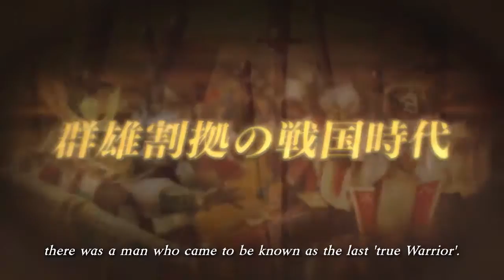SAMURAI WARRIORS: SPIRIT OF SANADA English Trailer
SAMURAI WARRIORS: Spirit of Sanada – a new adventure based on the heroic legend of the Sanada Clan, a cunning group of warriors from Sengoku Era Japan who believed in survival at all costs.

SAMURAI WARRIORS: Spirit of Sanada is slated to release on May 23, 2017 for the PS4 and digitally on PC via Steam®.

A historically inspired action title set in Sengoku era Japan – the storied historical period also known as the Age of Samurai – SAMURAI WARRIORS: Spirit of Sanada focuses solely on the legendary Sanada Clan. Through their fierce will to survive, they fought with upmost vigilance to ensure that the Sanada name would be withheld throughout history. The tale of the Sanada Clan begins with patriarch Masayuki Sanada, a much-requested character who joins the SAMURAI WARRIORS series for the first time. The player follows Masayuki’s first battle, trailing the clan’s meteoric rise from lowly vassals to powerful lords which led to the birth of the fan-favorite samurai, Yukimura Sanada. Continuing the clan’s legacy, players will then journey from boyhood as the legendary warrior, following his footsteps as Yukimura rises to the title of “The Crimson Demon of War.” Players will also experience the epic tale of his father’s reign and his finest battles, up to his valiant final stand at the Siege of Osaka.

Shop Online for the Latest Releases at Play-Asia.com!

I'm partnered with Freedom! Want to join me? Follow this link to sign up :)